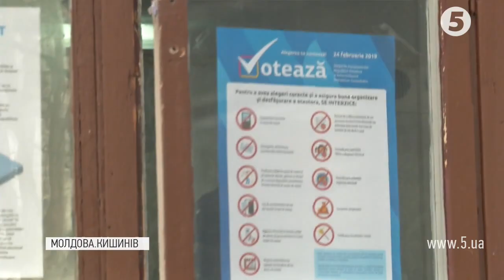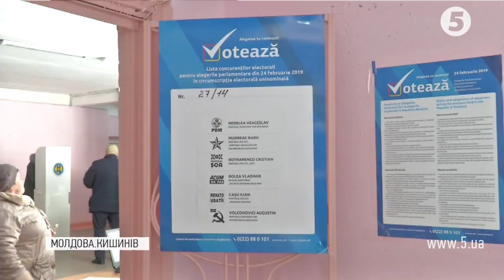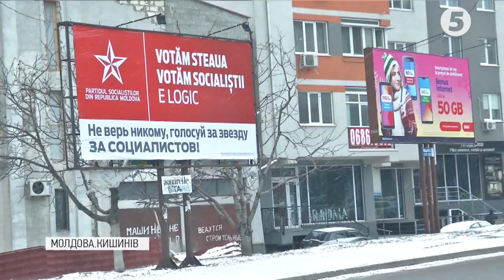Вибори у Молдові: проросійські заклики, основні претенденти на перемогу та ситуація на дільницях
Молдова обирає парламент. Проголосувати можуть і мешканці окупованого Придністров'я. Задля цього їм необхідно приїхати на підконтрольну офіційному уряду територію.